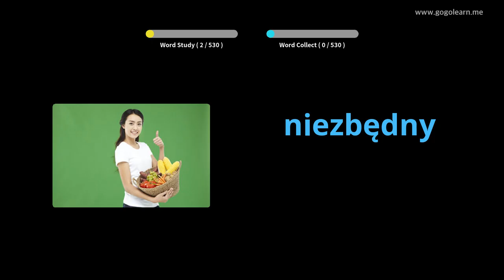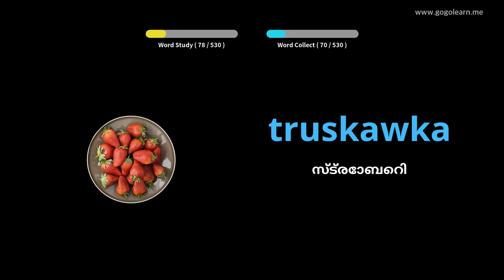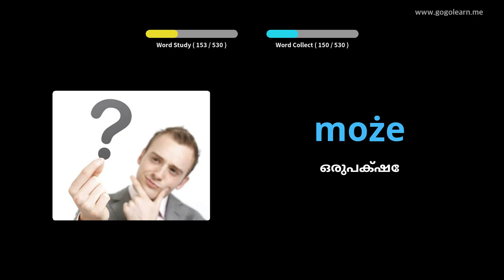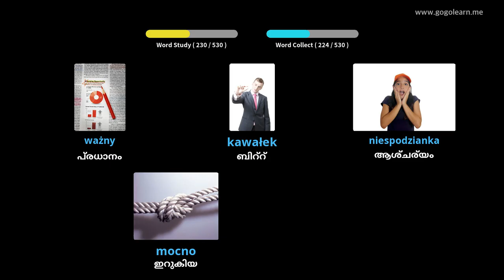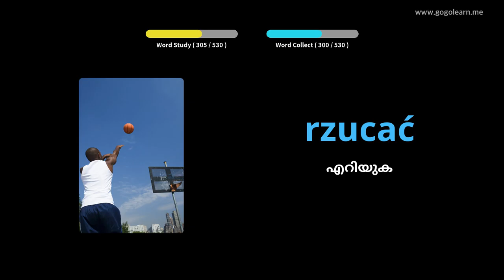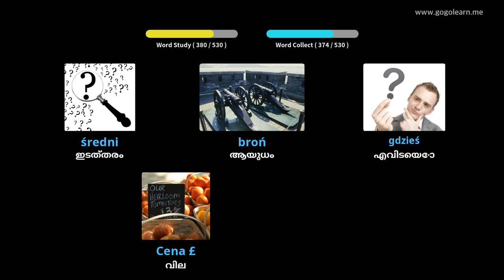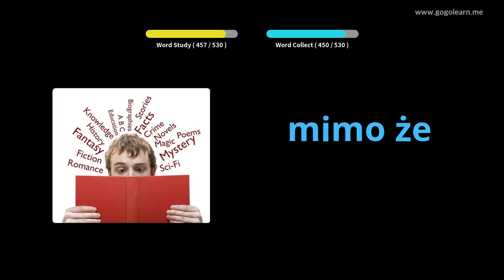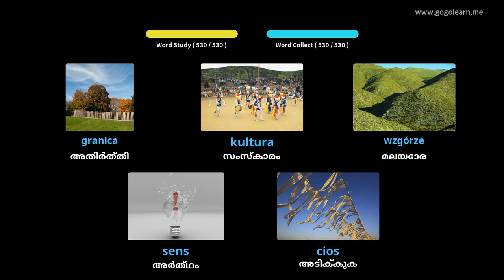പോളിഷ് പദാവലി ബേസിക് സെക്കൻഡറി സ്കൂൾ | Golearn